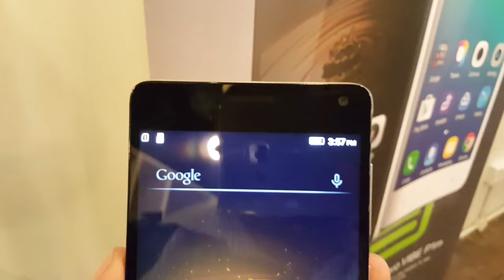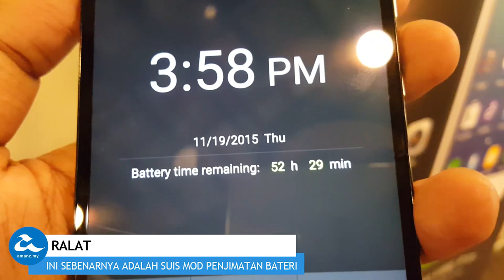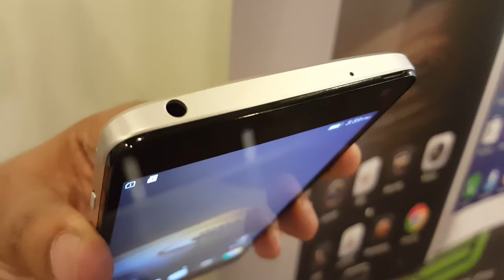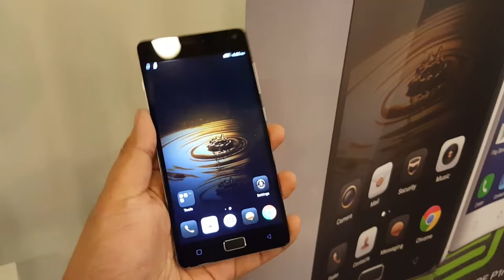Pandang Pertama Lenovo Vibe P1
Lenovo Vibe P1 dilancarkan secara rasmi di Malaysia minggu ini. Phablet dengan skrin sebesar 5.5" ini diperkasakan dengan pemproses Snapdragon 615, RAM sebesar 2 Gigabyte dan muatan dalaman 32 Gigabyte. Kemampuan optik ialah 13 Megapixel pada bahagian belakang dan 5 Megapixel pada bahagian hadapan. Ciri paling unik ialah bateri sebesar 5000 mAh yang memberikan tempoh penggunaan melebihi 2 hari.